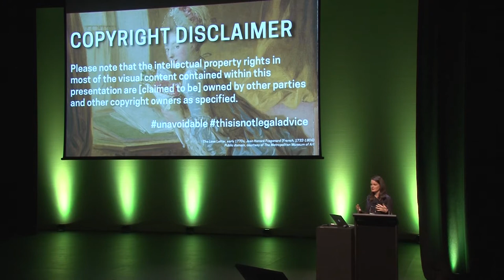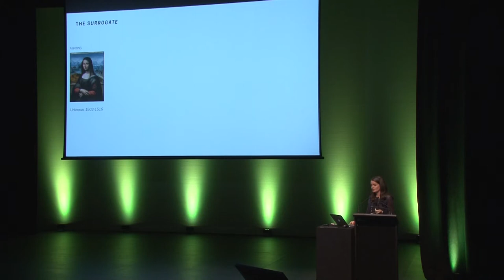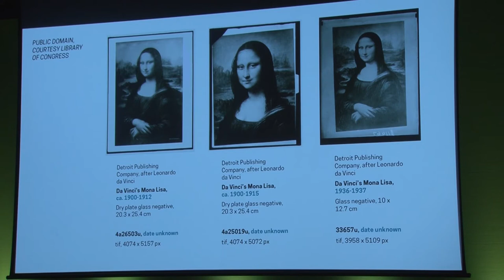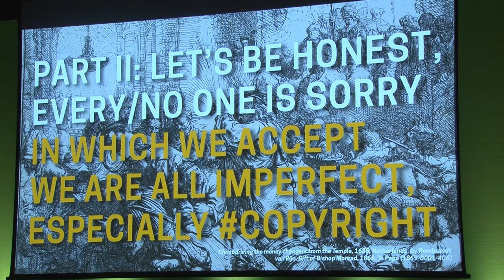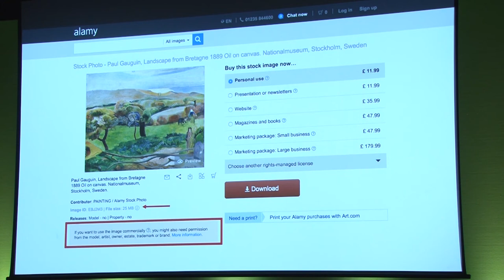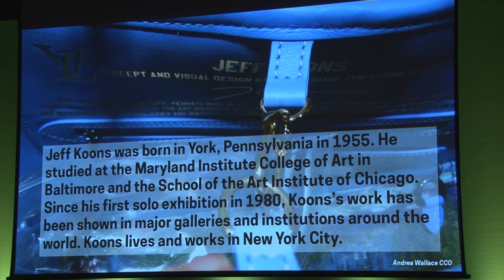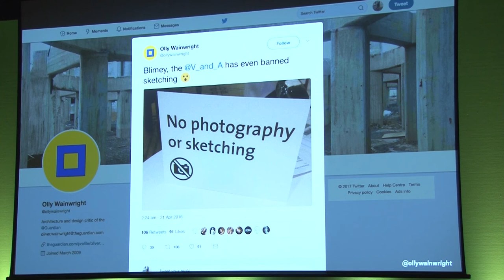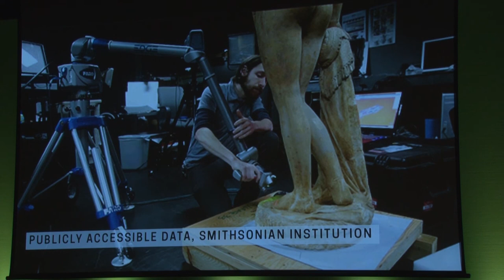NDF2017 Keynote: Andrea Wallace - Access and the Digital Surrogate: Openness as a philosophy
Keynote: Tuesday, November 21 • 16:30 - 17:30, Soundings
Andrea Wallace
Lecturer in Law, University of Exeter

Access and the Digital Surrogate: Openness as a philosophy
I'll discuss my research about institutional approaches to access and openness (both on-site and online), whether it’s understandable to users, how it can be more effective and impactful, and how intellectual property rights can make the process more difficult for everyone involved (but it doesn’t have to…!).

Andrea Wallace (@andeewallace) is a Lecturer in Law at the University of Exeter working at the intersections of copyright, cultural institutions, and the public domain. Her research considers the impact of digital technologies on the preservation and dissemination of cultural heritage and the obstacles and opportunities presented by the digital realm. Recently, Andrea completed the Display At Your Own Risk project (displayatyourownrisk.org), a research-led exhibition experiment featuring digital surrogates of public domain works made available by cultural institutions. She's currently working on a new resource called the Copyright Cortex (copyrightcortex.org), which catalogues material about copyright and digital cultural heritage to provide the GLAM sector with scholarly commentary, practical guidance, and real world case studies all in one place.

Andrea is completing a PhD in Cultural Heritage Law with CREATe at the University of Glasgow, and has degrees in Fine Arts from the School of the Art Institute of Chicago and in Law from DePaul University College of Law and Radboud University. She frequently presents about open culture and the impact that a claim to copyright in reproductions has on meaningful access to and reuse of our common cultural heritage in the public domain.